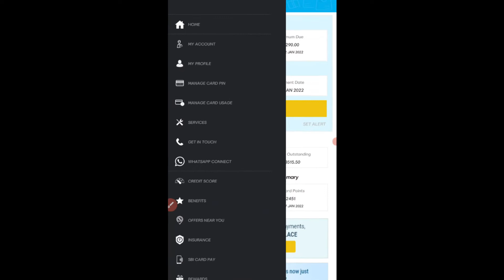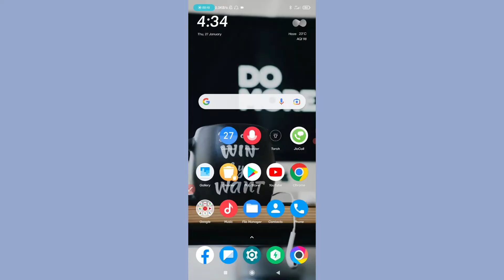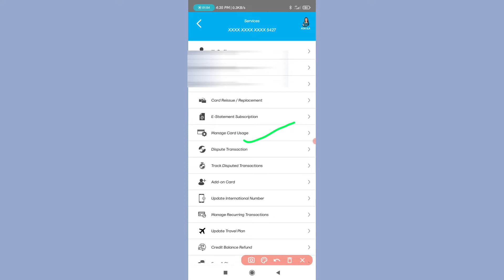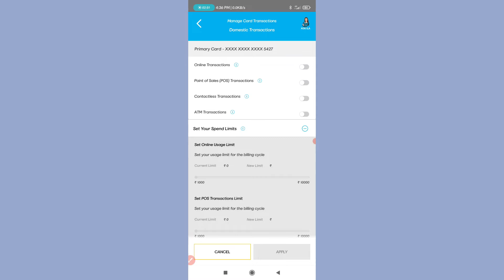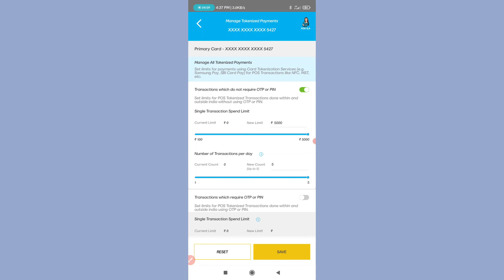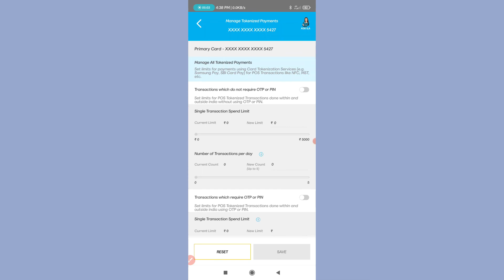SBI CRADIT CARD Without OTP Translation | Bina otp ke online shopping/Translation kaise kare 2022.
hlw dosto welcome to high tech ck.

dosto aj ke es video me maine btaya hai ki sbi credit card se kaise bina otp ke online transaction kare uske bare me maine full details me maine btaya hai agar ap apne dost ya kisi relation me kisi ke mobile me ya kisi website me apna card details save kiya hai to apko yah video jarur dekhna chahiye.

SBI CRADIT CARD Without OTP Translation
Bina otp ke online shopping/Translation kaise kare 2022.
sbi credit card online 2022
sbi credit card hack
how to transfer money without otp
Translation kaise kare 2022
Bina otp ke online shopping
sbi credit card high tech ck
credit card high tech ck
sbi card without otp payment

JGGLCCE Online form 2021 steps by steps.
How to fill jssc cgl form 2022.
JavaScript problem solve video.
how to solve JavaScript problem.
how to fix JavaScript problem.
JavaScript problem ko kaise setting karen.
JavaScript problem ko kaise thik karen.
Security code not match
or Your JavaScript is disabled

Dosto aasha hai ki apko hamara yah video pasand aaya hoga agar apko es video se jaruri information mila ho to please hamara yah youtube channel High tech ck ko Subscribe jarur karen video ko like aur Ek pyara sa comment jarur kare taki mai aage aur bhi apke liye jaruri informative video lata rahun. Thank you my cute friends take care.